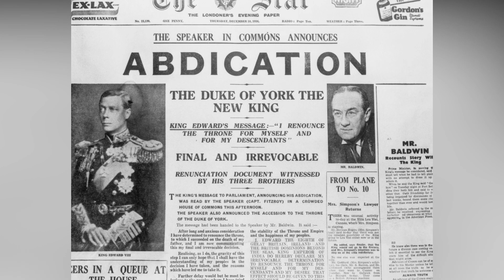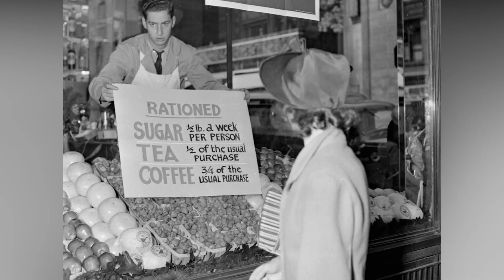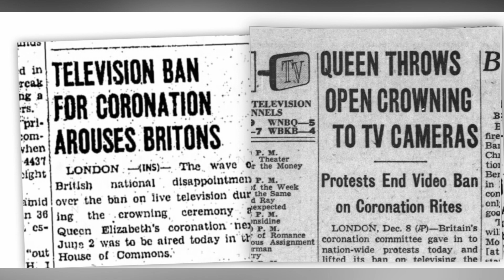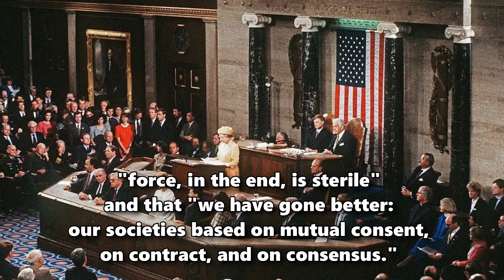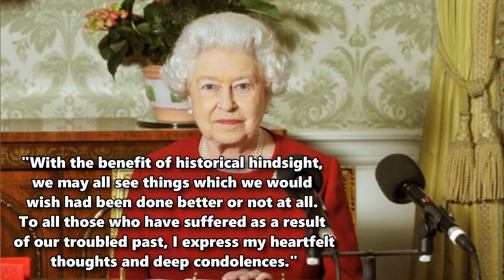This Is How Queen Elizabeth II Transformed The British Monarchy Forever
The longest-reigning monarch in British history, Queen Elizabeth spent 70 years on the throne and, during that period, fundamentally changed the royal family. She made and watched history as the head of the royal family for seven decades. Welcome to Best Wonders, where today, we’ll be showing you How Queen Elizabeth II transformed the British monarchy forever.